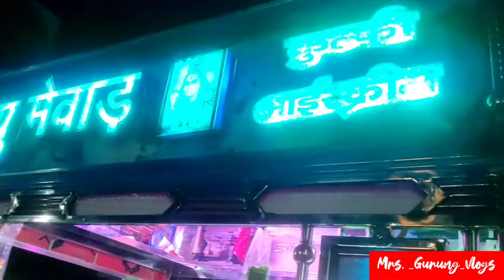My Second Vlog Medical Emergency (oxygen Lag Gaya Mujhe)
नमस्कार दोस्तो 🙏 मे ज्योत्सना सिंह गुरुंग और आप सभी का मेरे यू ट्यूब चैनल मे स्वागत है मे डेली लाइफ में जो भी करती हूँ उसमे अच्छे अच्छे मूमेंट को आप लोगो से शेयर करने की अपने व्लोग के जरिये कोशिस करती हूँ और उम्मीद है आप लोग मेरे व्लोग को देख कर खुश जरूर होते होंगे🙂🙂🙂